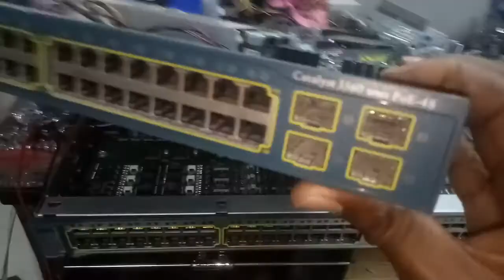Amber light fix on c3560, basic things to know as a beginner.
Basic things to know on Cisco switches board , 3560 all lights orange and steady. Amber lights fix.